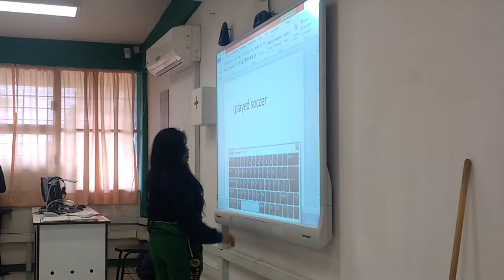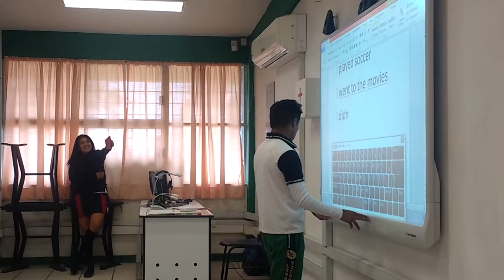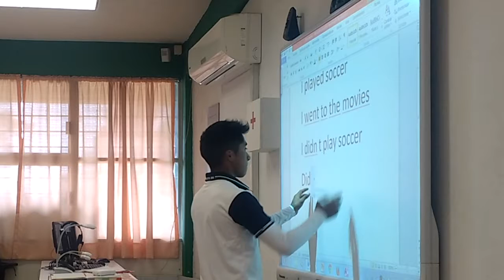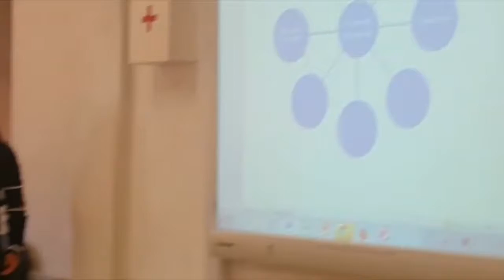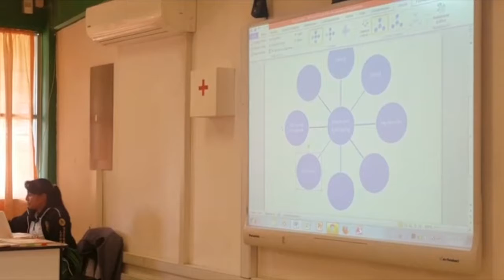UPN_eeaile Lesson Plan, Thanksgiving, Gabriela Gomez Anaya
Lesson Plan Simple Past and Thanksgiving